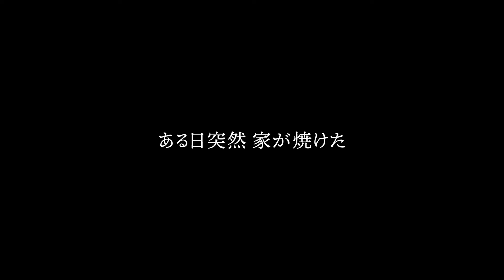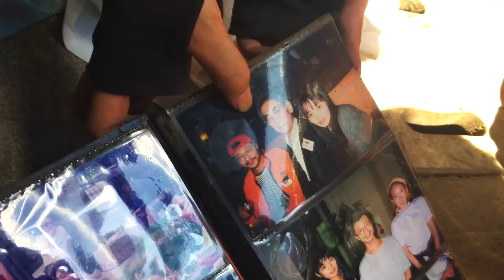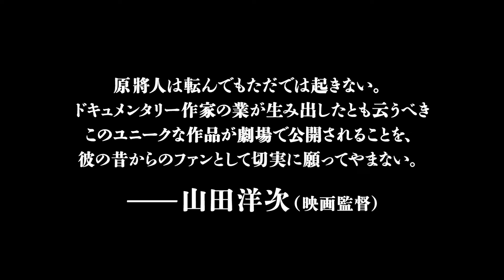「もう火は消えたで」自宅全焼の映画監督一家が“本当に大切なもの”に気付いていく！『焼け跡クロニクル』予告編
2018年7月、『20世紀ノスタルジア』等で知られる映画監督・原將人の自宅が不慮の火事で全焼し、全ての家財道具と映画フィルム機材を焼失。家族を逃した後、新作のデータを救いに火の中へと戻りやけどを負って入院した原に代わり、妻のまおりが家族の様子を、焼け跡から救い出した8mmフィルムとiPhoneで撮影した。本作は、火災当日の模様とゼロからの再起を、当事者自らが記録したドキュメンタリー。

予告編は、サイレンが慌ただしく鳴り響き、何台もの消防車や救急車、警察車両が行き交う緊迫した火事現場から始まる。焼けて骨組みだけになった我が家に呆然とする一家だったが、焼け跡から家族の大切な思い出が次々と掘り出され、「失くしたもの」より「心に残っていたもの」の方がずっと大きいことに気付いていく…。火事の被害で、50年の映画人生をかけた全作品のオリジナルフィルムや脚本、映画機材を焼失するという想像を絶する痛手を負った原將人監督だったが、公私ともにパートナーであるまおり監督との共同制作により、焼けた8mmフィルムとiPhoneで撮影したデジタル映像を組み合わせた「他の誰にも作れない」作品にチャレンジした。

『焼け跡クロニクル』
2月25日（金）より、シネスイッチ銀座ほか全国順次公開
監督・撮影・編集：原まおり　原將人
配給：マジックアワー

【作品概要】　2018年7月、京都・西陣の原將人監督宅より出火、自宅が全焼した。出火原因は不明。原は火傷を負って入院、残された家族は公民館へ避難。明日着る服も、帰る家もなく、映画監督の命である作品は燃え、生活するのに必要なものを何もかも失った。火災当日の模様とゼロからの再起を、当事者自らが記録したドキュメンタリー。

映画情報サイト「ムビッチ」